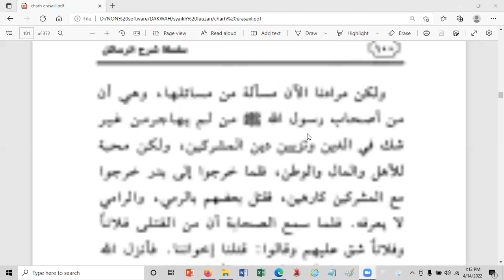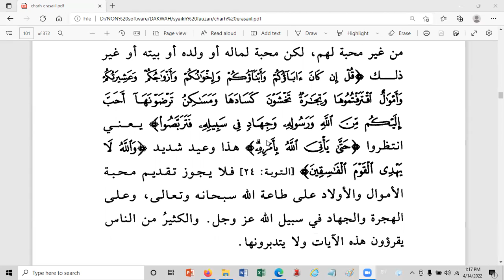R ENAM PELAJARAN PENTING DARI SIROH NABI HAL 98-100